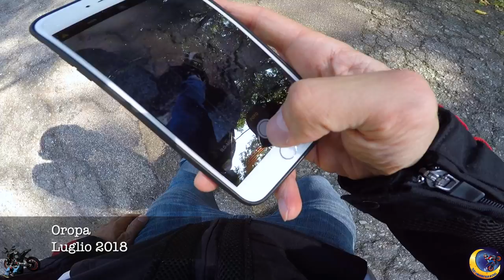IL PEGGIO, DEL PEGGIO, DEL PEGGIO! - STAGIONE 1 & 2 - THE MOON RIDERS